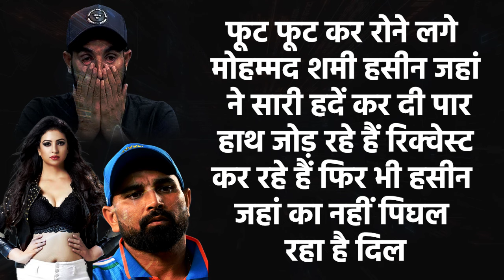अभी भी नहीं सुधर रही है हसीन जहां, शमी के साथ कर दिया ऐसा काम फूट फूट कर रो रहे हैं